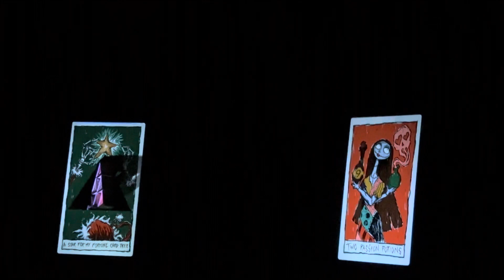An unexpected Disneyland trip Jan 13, 2024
My sister got an unexpected Disney trip to go visit friends from Florida. Sadly they didn’t stay very long because they went to do the Disney run and they had to wake up really super early and so we did a few rides at the end of the day we arrive there very late, we did some rides I did not film, I did manage to film two rides and meeting Mickey and Minnie at the end of the day. ￼